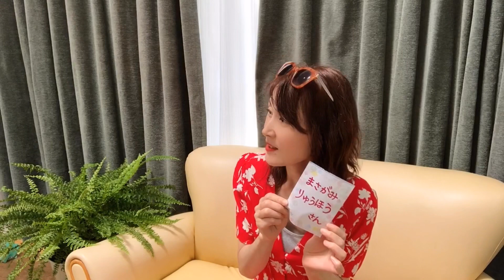チャンネル名変えましたとハンドルネーム占い（姓名判断）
微妙なタイミングですが（笑）
チャンネル名変えました。
今後もどうぞよろしくお願いします。

ご縁あってハンドルネーム占いをしていただきました。
ぜひこちらも見て〜。
・まさがみりゅうほうさん